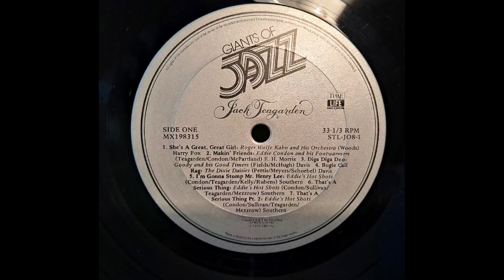She's A Great Great Girl. Rodger Wolfe Kahn & His Orchestra. Recorded on Victor 78rpm Label in 1928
Recorded on Victor 78rpm label in March 1928.  Giants Of Jazz Collector LP Vinyl Record Album Set. Vintage Hi-Fi Turntable Record Player System.
Sansui 881 Receiver. Technics SL-23 Belt Drive Turntable. KEF Concerto Hi-Fi Speakers, and Richter Wizard MK1 Hi-Fi Speakers.